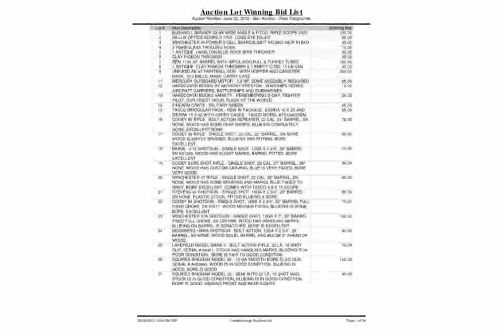Browning Citori 625 Field Small Gauge .410-guage Shotgun - Pictures